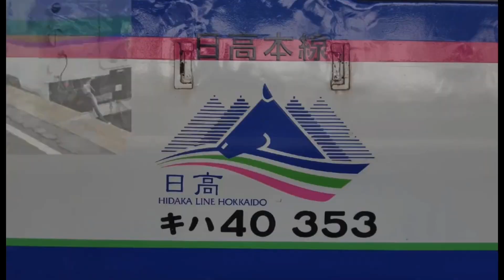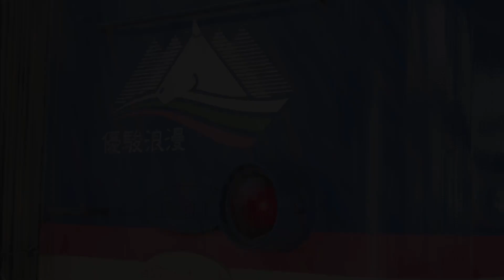日高ワンマンにご用心 (日高本線mad)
日高"本線"なのに駅数が5駅しか無い。
そんな日高本線ですが、2023年3月18日のダイヤ改正で浜田浦駅が無くなり、4駅となってしまいます。

今回の動画のように浜田浦駅を通過する列車もあります。
そんな日高本線の鉄道madを作ってみました。

動画制作をしてくれたストちゃん氏、ありがとうございました！
この場を借りて、お礼申し上げます。